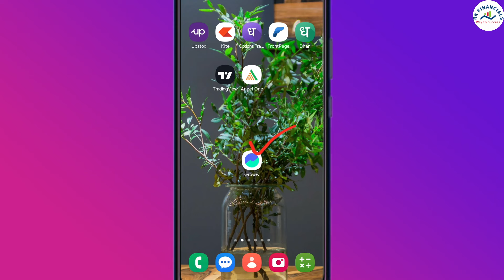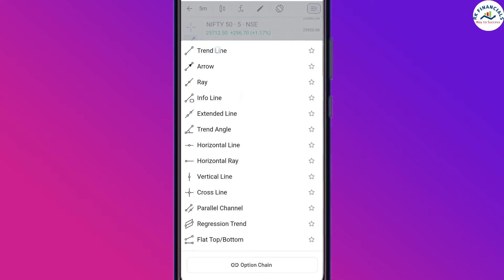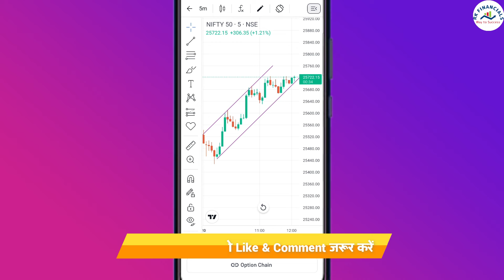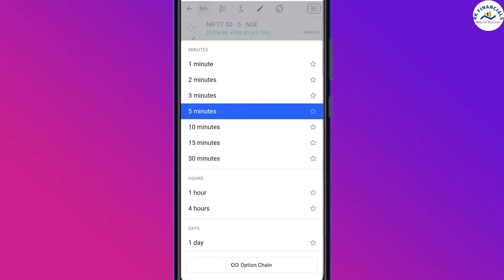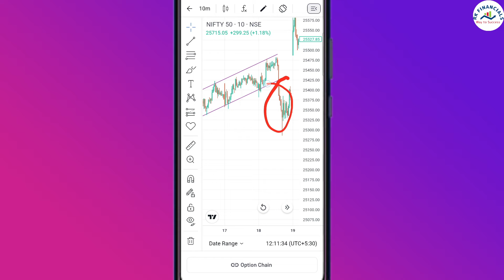Groww chart me Channel kaise banaye | Channel Support & Resistance for Option Trading Live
Demat Account opening process (Video) -